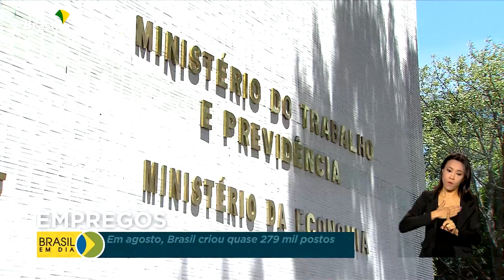Economia | Caged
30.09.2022 - Em agosto, o Brasil criou quase 279 mil postos de trabalho com carteira assinada.